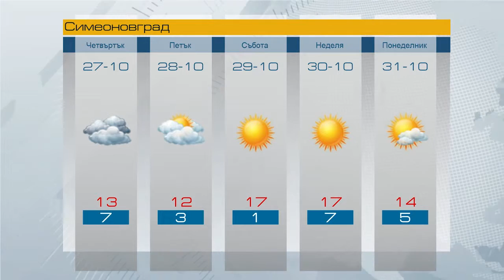Прогноза за 27 10 2016